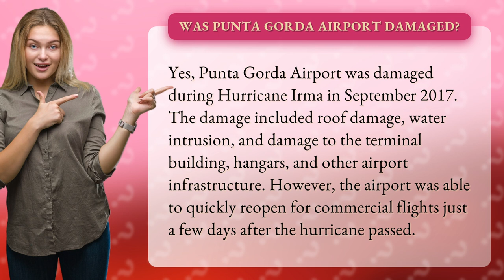Was Punta Gorda Airport damaged?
Discover the incredible resilience of Punta Gorda Airport! Despite being hit hard by Hurricane Irma in 2017, this airport bounced back in record time, proving that nothing can keep it down. Join us as we explore the damage and restoration efforts, and witness the remarkable comeback of this vital transportation hub. Don't miss this inspiring story of survival and triumph!